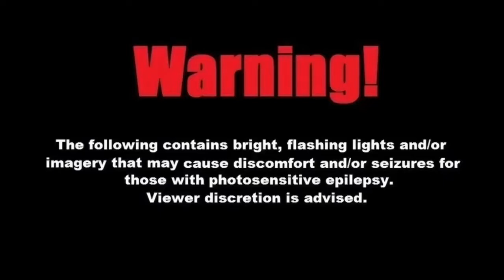NERVOS BLOCKCHAIN IS BUILDING FAST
Don’t understand estimate the nervos network. They are building fast than I would of ever expected. And their followers is larger than every day. I will keep a close eye on this one ☝️ for all of you.